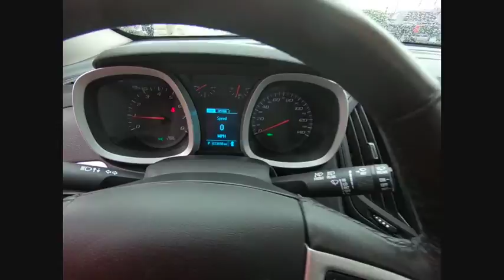2017 Chevrolet Equinox Naperville IL K2903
2017 Chevrolet Equinox LT

Equinox LT 1LT, 2.4L 4-Cylinder SIDI DOHC VVT, 8-Way Power Driver Seat Adjuster, Air Conditioning w/Automatic Climate Control, Black Accented Grille & Rear Fascia, Black Roof Rack Cross Bars, Convenience Package, Heated Driver & Front Passenger Seats, Leather-Wrapped Steering Wheel w/Audio/Cruise Ctrls, Memory Settings For Driver Seat & Exterior Mirrors, Midnight Edition, Perforated Leather-Appointed Seat Trim, Power Tilt-Sliding Sunroof w/Express-Open, Remote Vehicle Starter System, Wheels: 18 Aluminum 5-Spoke Black Slot Painted. CARFAX One-Owner. Clean CARFAX. Certified. Black Metallic 2017 Chevrolet Equinox LT 1LT FWD 6-Speed Automatic with Overdrive 2.4L 4-Cylinder SIDI DOHC VVTRecent Arrival! 31/21 Highway/City MPGChevrolet Certified Pre-Owned Details:  * Powertrain Limited Warranty: 72 Month/100,000 Mile (whichever comes first) from original in-service date  * 24 months/24,000 miles (whichever comes first) CPO Scheduled Maintenance Plan and 3 days/150 miles (whichever comes first) Vehicle Exchange Program  * Roadside Assistance  * Vehicle History  * Warranty Deductible: $0  * Transferable Warranty  * 172 Point Inspection  * Limited Warranty: 12 Month/12,000 Mile (whichever comes first) from certified purchase dateAnd as always, Woody is standing in the showroom with his checkbook, ready to give you top dollar for your trade.